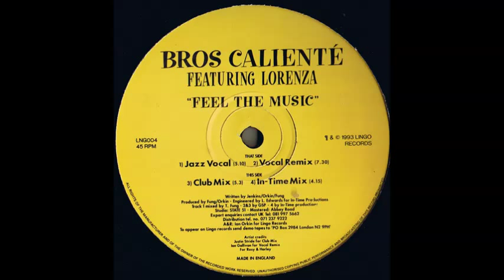Bros Calienté Featuring Lorenza - "Feel The Music" (Vocal Remix)